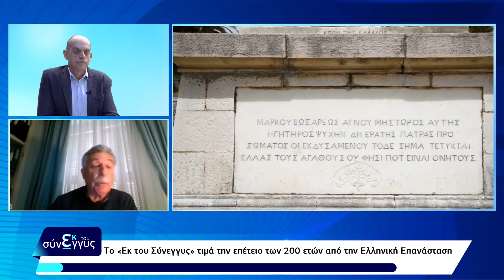Δείτε στο «Εκ του Σύνεγγυς» | Τρίτη 23 Μαρτίου 2021 | 10.00μμ - trailer